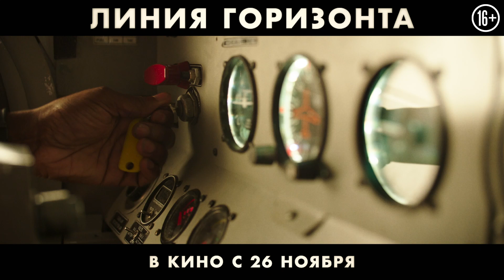Линия горизонта. Ролик HD. 16+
Тропический остров. Свадьба друзей. Частный самолет… Все складывалось как нельзя лучше для Сары и Джексона, пока у пилота не случился сердечный приступ прямо в небе. Одни на огромной высоте, без всякой  связи, а главное — без понятия, как посадить самолет. Вокруг только небо и штормовой океан…

Линия горизонта / Horizon Line
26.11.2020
экшен-триллер
87 мин., 16+

От продюсеров «Воздушный маршал» и «Догвилль»

В ролях:
Эллисон Уильямс («Прочь», «Девочки»)
Александр Дреймон («Последнее королевство», «Американская история ужасов»)
Кит Дэвид («Славные парни», «Флэш»)